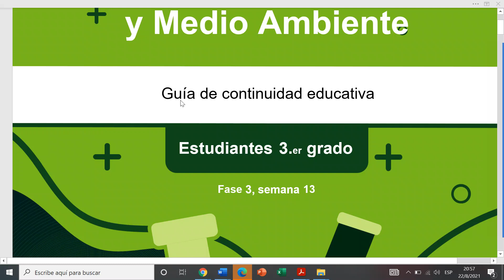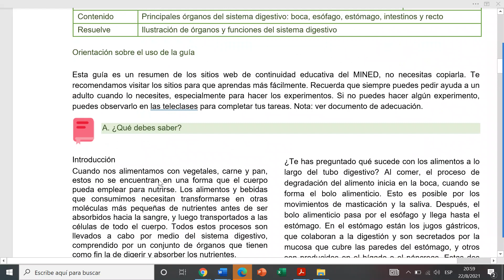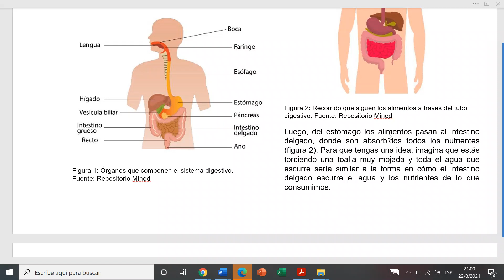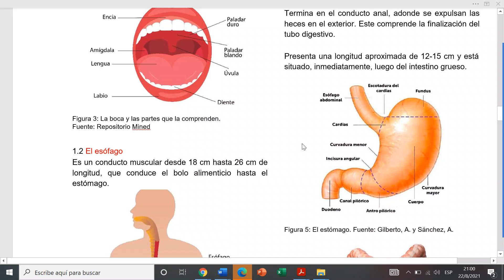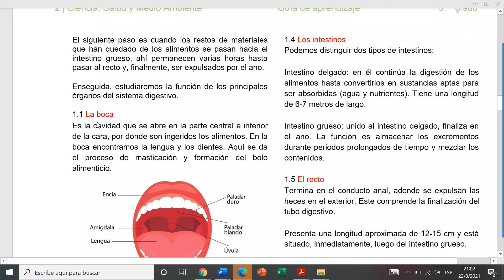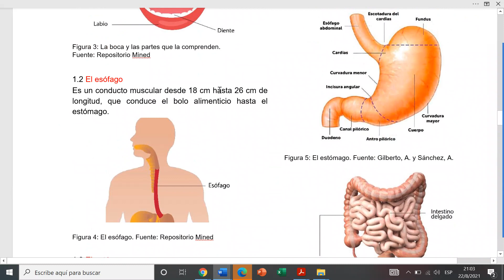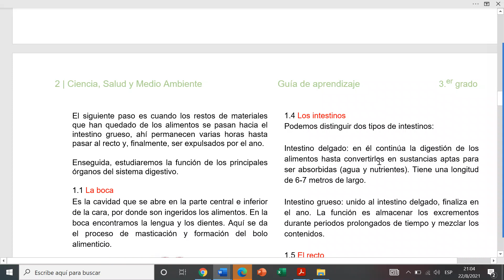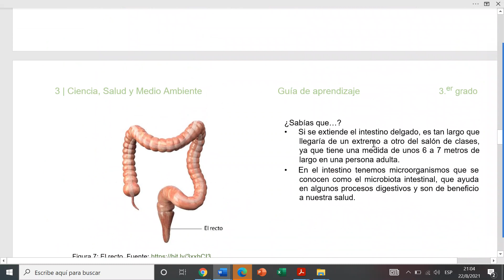PRINCIPALES ORGANOS DEL SISTEMA DIGESTIVO. ( CIENCIA 3, FASE 3, SEMANA 13) EXPLICADA.